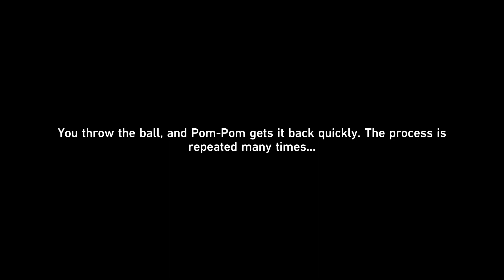SRv1.0 | Pom-Pom | Adventure Mission | Battle for Health | A1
Permanent repetetive content.